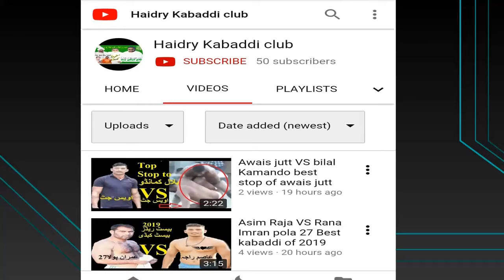Kabaddi final 2019 Rana atif Mudassar macho VS Awais jutt Rana Imran pola Usman doger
Haidry kabaddi club youtube channel create by Koach Imjad Jutt 56 JB Giyala Amin pur road Faisalabad